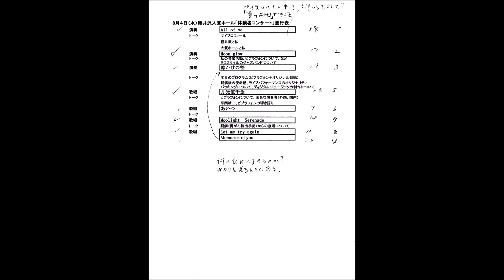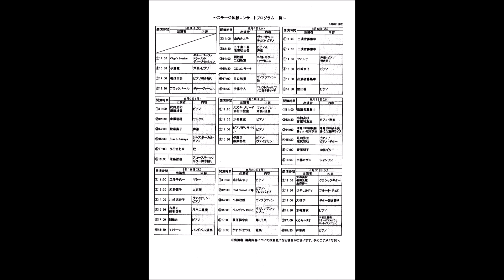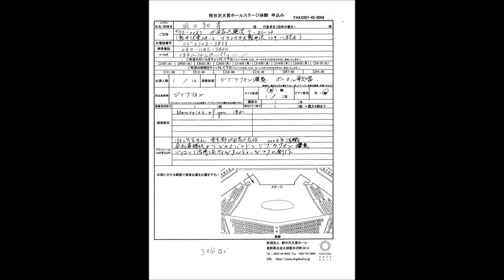allofme＠大賀ホール（ビブラフォン演奏）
2010年8月に開催された大賀ホールの行事にビブラフォンの演奏で参加しました。
ギターの伴奏は、当時ハワイアンのバンドで共演していた井上豊久さんです。
開催された行事の関連資料を画像シーケンスにしました。